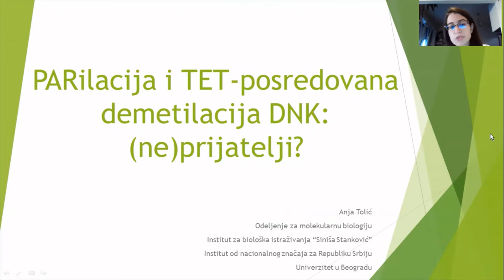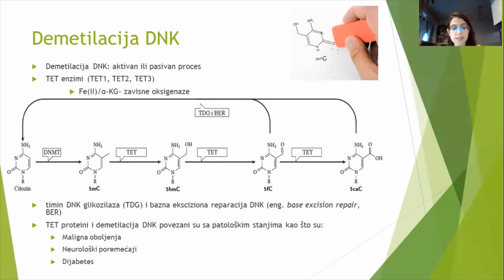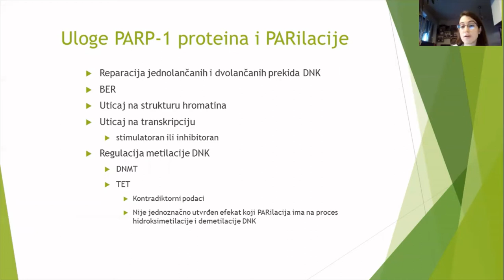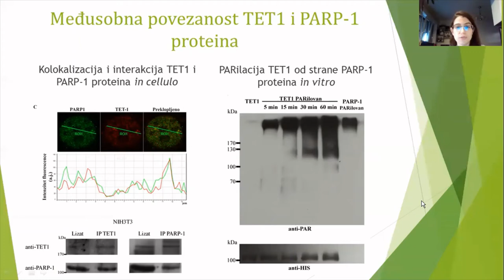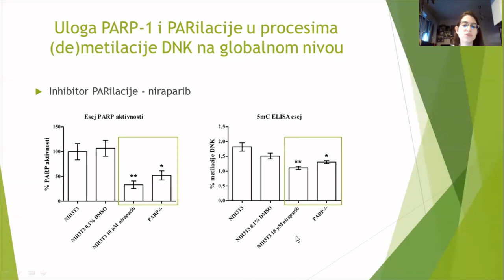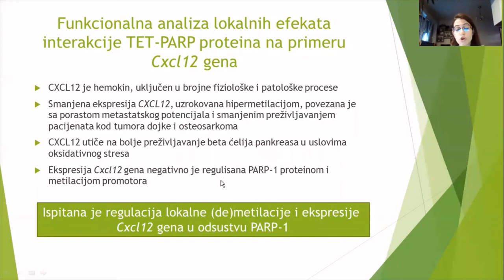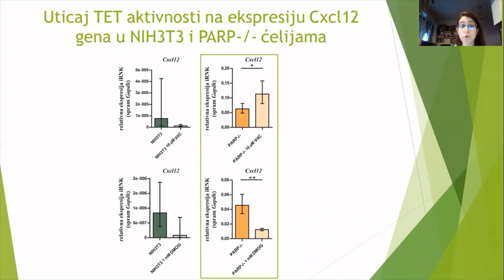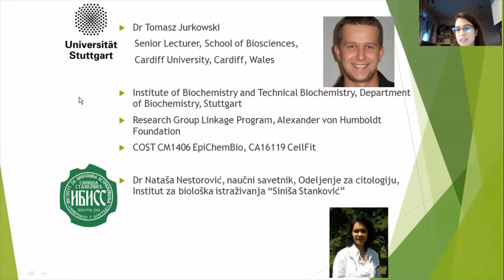PARilacija i TET-posredovana demetilacija DNK: (ne)prijatelji?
dr Anja Tolić

Odeljenje za molekularnu biologiju
Institut za biološka istraživanja „Siniša Stanković" -
Institut od nacionalnog značaja za Republiku Srbiju, Univerzitet u Beogradu

31. maj 2021. godine